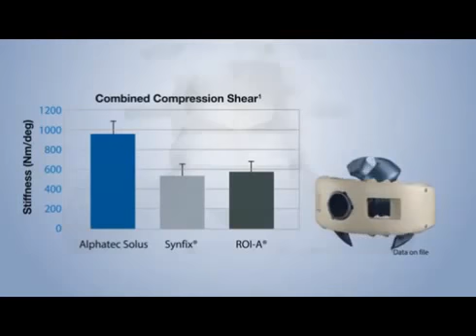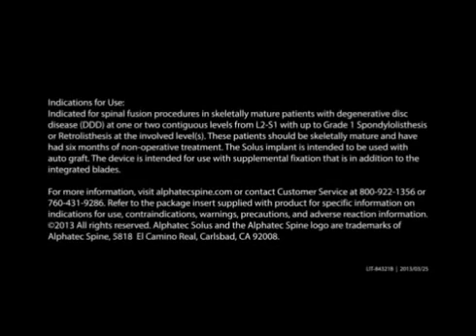Alphatec Spine: Solus Anterior Lumbar Interbody Fusion ALIF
All video parts are of the sole property of Alphatec Spine